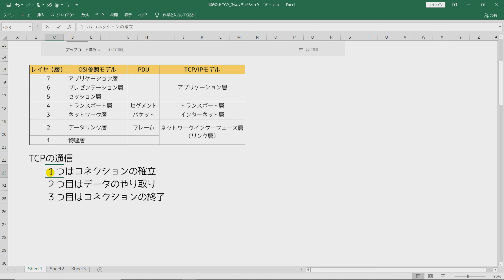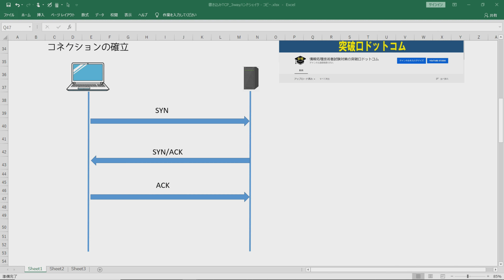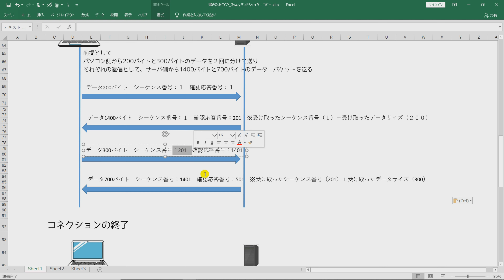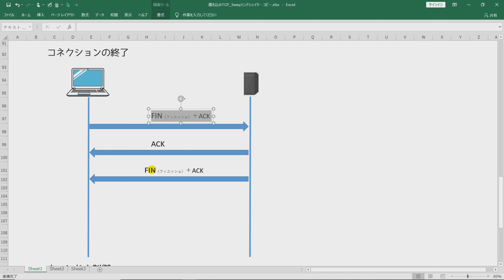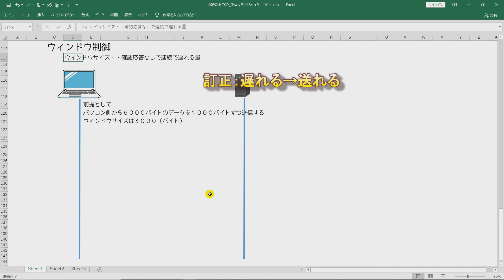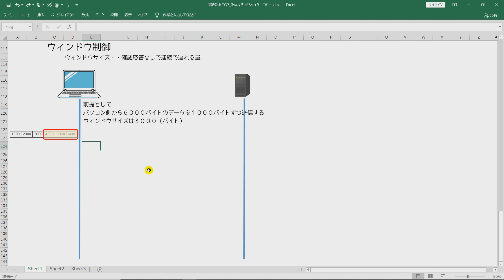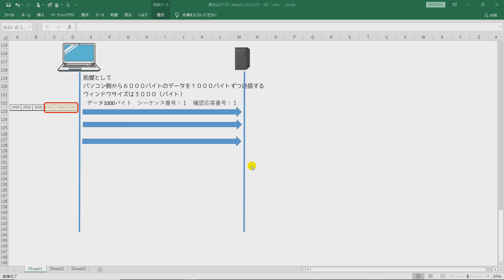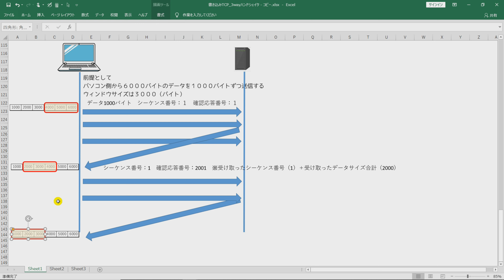【情報処理安全確保支援士/ネットワークスペシャリスト】TCP ３Wayハンドシェイク／ウィンドウ制御/データ送受信方法 セキュリティスペシャリスト・ネットワークスペシャリスト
■おすすめテキストまとめ
※年度が古いので最新版をamazonで検索お願いします。

ホワイトボード系動画　初めて作りましたが、、これが初めで最後です・・（構想から１０時間ちょっと厳しい）